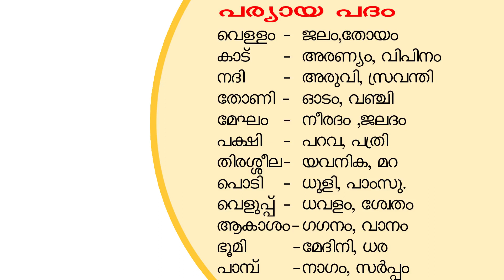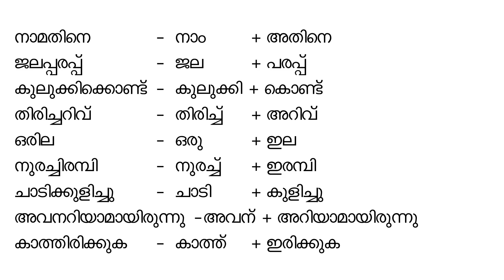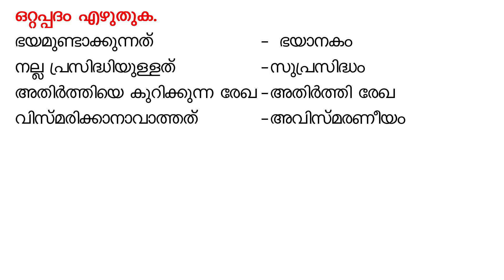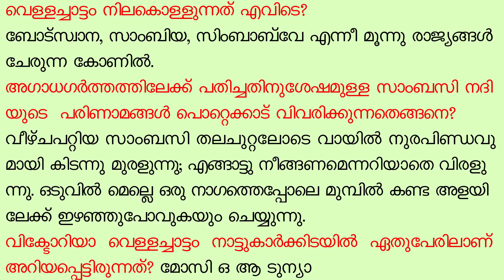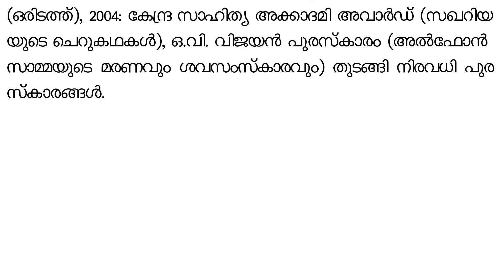STD 9 Malayalam Class 9 Vellachattathinte Edimuzhakkam വെള്ളച്ചാട്ടത്തിന്റെ ഇടിമുഴക്കം പാഠസംഗ്രഹം,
വെള്ളച്ചാട്ടത്തിന്റെ ഇടിമുഴക്കം പാഠസംഗ്രഹം,
പ്രശസ്ത സാഹിത്യകാരന്‍ ശ്രീ സക്കറിയായുടെ ഒരു ആഫ്രിക്കന്‍ യാത്ര എന്ന കൃതിയില്‍നിന്നും  എടുത്തിട്ടുള്ളതാണ് വെള്ളച്ചാട്ടത്തിന്റെ ഇടിമുഴക്കം എന്നപാഠഭാഗം. അംഗോള മലകളില്‍ നിന്ന് പുറപ്പെടുന്ന സാംബസി നദി വലിയൊരു ജലപ്രവാഹമായി മാറി, സാംബിയായുടെ സമതലങ്ങളിലൂടെ പരന്നൊഴുകി വലിയൊരു പാറപിളര്‍പ്പിലേക്ക് ഗംഭീരശബ്ദത്തോടെ വന്നുപതിക്കുന്നതാണ് വിക്ടോറിയാ വെള്ളച്ചാട്ടം. ഇരുകരകളിലും തൊട്ട് പരന്നൊഴുകി പെട്ടെന്ന് ഇടിമുഴക്കത്താടെ താഴെ അഗാധമായ പാറക്കെട്ടിലേക്കു പതിച്ച്  വെള്ളത്തുള്ളികളുടെ പുക, മഞ്ഞിന്‍ കോട്ടയായിത്തീരുന്നു. 1700 മീറ്റര്‍ വീതിയുള്ള ആ വെള്ളച്ചാട്ടം ഒരൊറ്റ വെള്ളച്ചാട്ടമല്ല. ഒഴുകിവരുന്ന നദി സമതലത്തിലെ തുരുത്തുകളിലൂടെ സഞ്ചരിച്ച് പലതായി പാറപിളര്‍പ്പിലേക്ക് വന്നുചാടുന്നതാണ്. വെള്ളച്ചാട്ടത്തിന്റെ വക്കിലെത്തുംവരെ അത് പരന്ന് ഒഴുകി ഒടുവില്‍ പാറപ്പിളര്‍പ്പിലേക്ക് തലകുത്തി വീഴുകയാണ്. ബോട്‌സ്വാന, സാംബിയ, സിംബാബ്‌വേ എന്നീ മൂന്നു രാജ്യങ്ങള്‍ ചേരുന്നകോണിലാണ് വിക്ടോറിയാ വെള്ളച്ചാട്ടം. വെള്ളച്ചാട്ടത്തിനു കുറെ പിന്നിലായി ബോട്‌സ്വാനയുടെ അതിര്‍ത്തി അവസാനിക്കുന്നതിനാല്‍ സിംബാബ്‌വേയും സാംബിയയുമാണ് ഇതിന്റെ അവകാശികള്‍. നദിയുടെ ഇരുകരകളിലും സിംബാബ്‌വേയിലും സാംബിയയിലും നിന്നാണ് വിനോദസഞ്ചാരികള്‍ വെള്ളച്ചാട്ടം ആസ്വദിക്കുന്നത്.  യാത്രികന്‍ സിംബാബ്‌വേയുടെ വശത്തുനിന്നാണ് വെള്ളച്ചാട്ടം കണ്ടത്. സാംബിയയുടെ ഭാഗത്തു നിന്നാലാണ് വെള്ളച്ചാട്ടം താഴേക്കു പതിച്ചതിനുശേഷമുള്ള ഒഴുക്ക് കാണാനാവുക. എസ്.കെ. പൊറ്റെക്കാടിന്റെ വാക്കുകള്‍ കടമെടുത്താണ് പാറപ്പിളര്‍പ്പിലേക്ക് വിണ് സാംബസി നദി ഒരു നാഗത്തെപ്പോലെ ഇഴഞ്ഞു പോകുന്ന കാഴ്ച വര്‍ണിക്കുന്നത്. എത്രയോ ആയിരം വര്‍ഷങ്ങള്‍ക്കു മുമ്പേ രൂപംകൊണ്ട്, ആഫ്രിക്കക്കാരുടെ അത്ഭുതമായ ആ വെള്ളച്ചാട്ടം, ഡേവിഡ് ലിവിങ്‌സ്റ്റണ്‍ എന്ന ഒരു വെള്ളക്കാരന്റെ കണ്ടുപിടുത്തമായി വാദിക്കുന്നതിനോട് സക്കറിയ വിയോജിക്കുന്നു. അന്നാട്ടുകാര്‍ അതുവരെ 'മോസി ഒ ആ ടുന്യാ' എന്നു വിളിച്ചിരുന്ന ആ വെള്ളച്ചാട്ടം 1855 നവംബര്‍ 16ന് ഡേവിഡ് ലിവിങ്സ്റ്റണ്‍ കണ്ടതോടെ വിക്ടോറിയാ വെള്ളച്ചാട്ടം എന്ന് പ്രസിദ്ധമായതിലുള്ള പ്രതിക്ഷേധം കൂടിയാണ്്, ഒരു വെള്ളച്ചാട്ടത്തിന്റെ ഇടിമുഴക്കം.